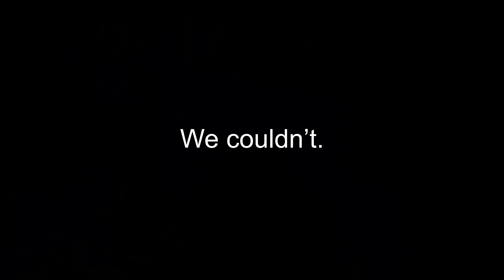Shooting a Lake Record Carp - Bowfishing Lake Travis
I headed out to Lake Travis, knowing it would be pretty easy to shoot a lake record common carp, since the existing lake record was only 16 pounds.  While I did shoot a larger carp, I didn't submit it (mostly because I have no idea where a certified scale is).  I feel like I can easily shoot a bigger one, and I'm also a little disappointed with the lack of verification.  Perhaps I'll figure out where a certified scale is, and go out and shoot a bigger carp, and actually get my name on that list.  Hope y'all enjoy the video!

0:00 - Intro
1:20 - Grass Carp
1:58 - Common 1
2:20 - Bunch of Commons (Common 2)
4:00 - Common  3
4:27 - Common 4
5:00 - 2nd Grass Carp
6:05 - Common 5
6:50 - Common 6, record common

Muzzy 1051 Carp Points

Fish Basher

Onieda Eagle Osprey Bowfishing Bow

Muzzy Pro Bowfishing Reel

Muzzy Bowfishing Arrow with Lighted Nock

Fenix HP30R v2.0 Headlamp

Main Camera - Sony Alpha a6500

Main Camera Lens - Sony SELP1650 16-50mm

Camera 2 - Panasonic Lumix with 25-600mm lens

Action Cameras - GoPro Hero 10 Black

Main Camera Mic - Rode VideoMic GO

Drone - DJI Mavic Pro

As an AvantLink Associate I earn from qualifying purchases (Mystery Tackle Box)